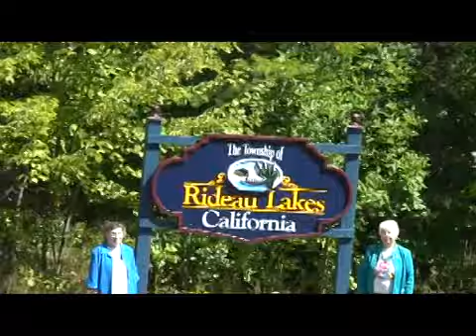California Sign Unveiling part 6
California remembers its past, prepares for the future